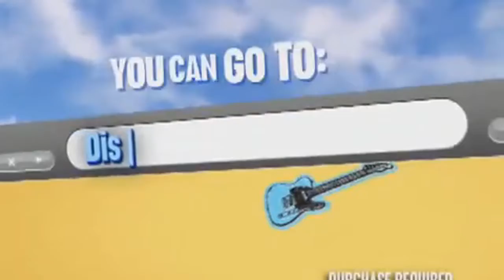Camp Rock 2: The Final Jam Mobile App for iPhone and iPod Touch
If ask to be taken down i will do as they say